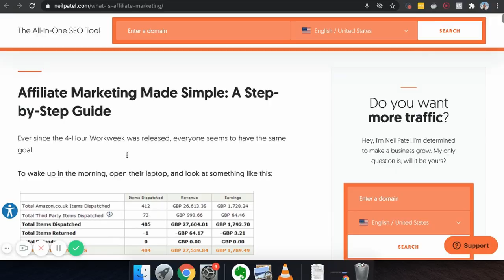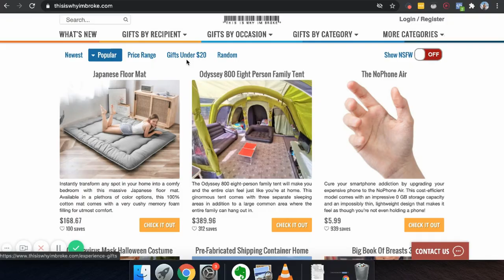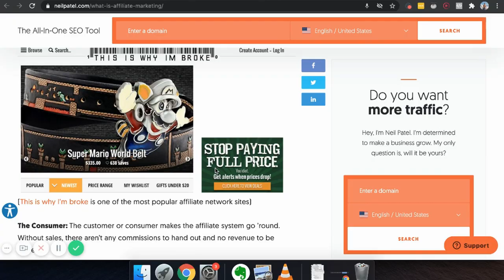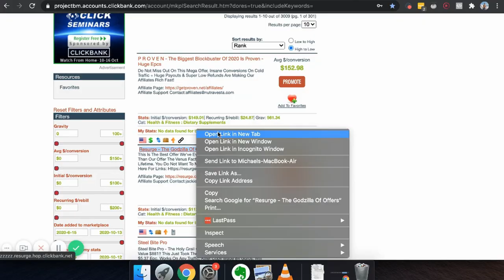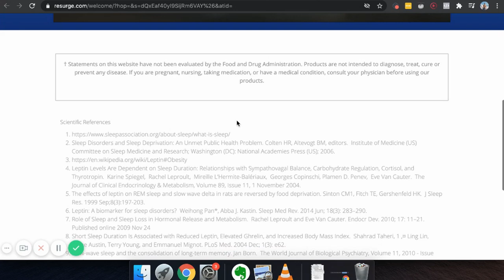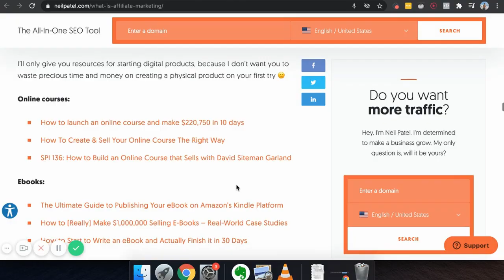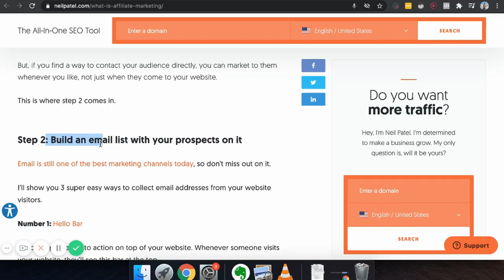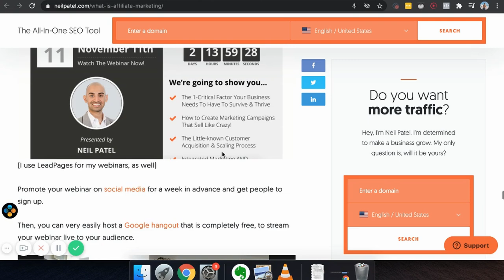Affiliate Marketing Made Simple: A Step-by-Step Guide For Beginners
Here's the best step by step affiliate marketing tutorial for beginners in 2020.